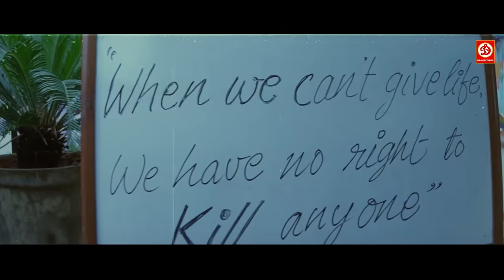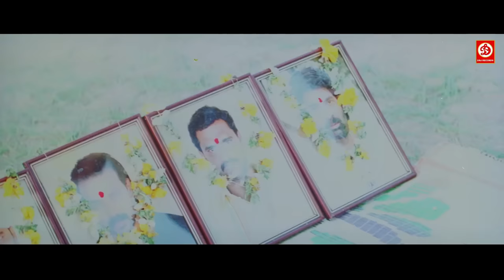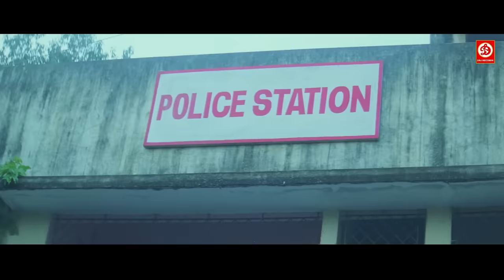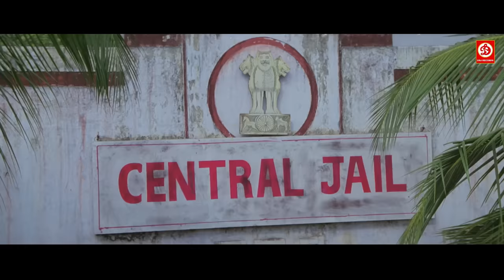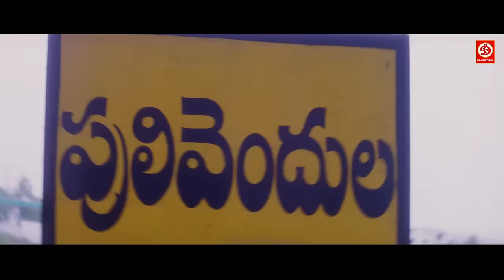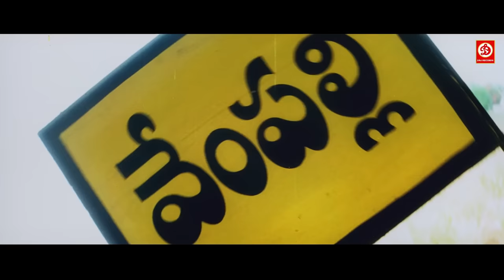फौलाद- सुपरहिट हिंदी डब ब्लॉकबस्टर रोमांटिक लव स्टोरी मूवी "फौलाद द लायन मैन" New Romantic Movie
Movie: Faulaad The Lion Man
Starring :  Sneha Takkar, Taraka Ratna, Nandamuri Taraka Ratna, Mandeep Takkar and Others.
Director : V.Samudra
Producer : Nandamuri Mohan Krishna
Label : DRJ Records